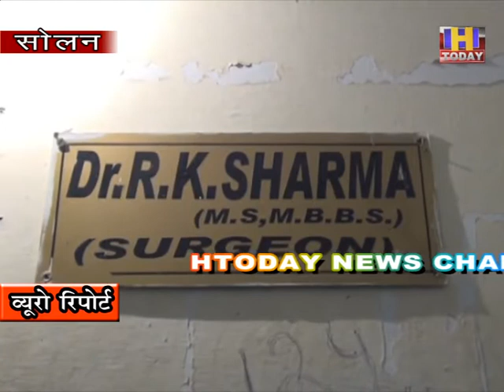21 DEC 8 काढ़े के अधिक सेवन से लोग हो रहे बीमार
कोरोना की अभी तक वैक्सीन नहीं आई है | लेकिन चिकत्स्कों के अनुसार जिस व्यक्ति का एम्युन  सिस्टम  मजबूत होता है उसे कोरोना छु भी नहीं पाता है | इस खबर के बाद उसके बाद कई कंपनियां बाज़ार में  एम्युन  सिस्टम  मजबूत करने के लिए तरह तरह की दवाईयां  लेकर बाज़ार में उतर गई | आयुर्वेदिक काढ़ें को भी चिकित्स्कों ने पीने की सलाह दी यहाँ तक की कई राज्यों की सरकारों ने भी काढ़े  के सेवन पर बल दिया | काढ़े  का इतना प्रचार हुआ कि करीबन सभी सरकारी विभागों में भी चाय की बजाए काढ़ा ही परोसा जाने लगा